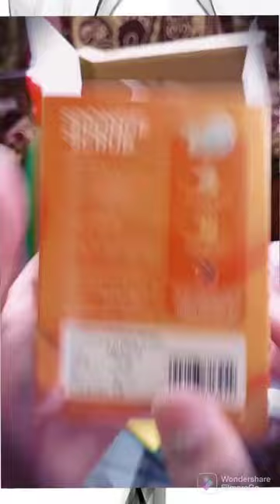[ Amazon Brand Presto! 🍋 Dishwash Gel ➕ Flipkart SuperMart Sponge Scrub Pad ] 🍽️💧Flipkart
AMAZON BRAND PRESTO DISHWASH GEL 🍋🍽️💧
2L - ₹439/-

FLIPKART SUPERMART SPONGE SCRUB PAD 🍽️
(PACK OF 2) ₹70/- 🍽️

AMAZON 🛒
FLIPKART GROCERY 🛒